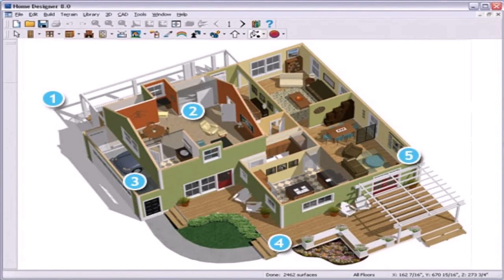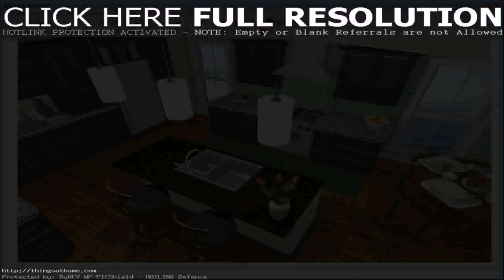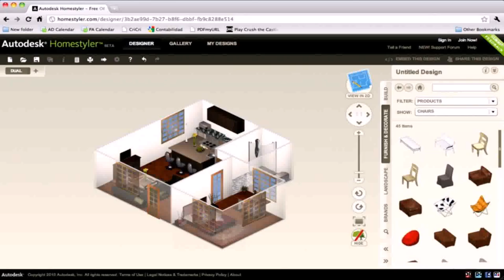Design House Online Free (see description)